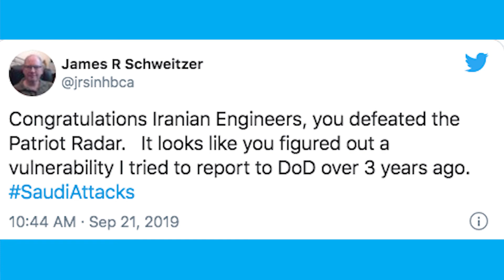IEN NOW: Bad Advice on Cannabis Leads to National Security Trial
As we start the New Year, you’ll see a number of articles offering advice on how to get off to a good start, or capitalize on new opportunities in 2021. Well, this story is not one of those. Instead, let’s call it a cautionary tale of how not to react to really, really bad advice. Last month, 58-year-old software engineer James Schweitzer was charged with malicious mischief and destruction of government property due to his leaking of sensitive information about U.S. missile sensors.

According to a report on TaskandPurpose.com, Schweitzer’s story begins in April 2010, when he asked a facility security officer if his prescription for medical marijuana could impact his security clearance. He was told that as long as the prescription was in line with state laws, he should be fine. However, his clearance was suspended in August 2014 due to marijuana use — and the wrong advice Schweitzer received — according to court records and the Defense Office of Hearings and Appeals. It’s thought that Schweitzer was working for Raytheon at the time. Despite losing his clearance, Schweitzer continued to work at the company until resigning in July 2016.
This is where it gets a little weird.

In what is believed to be an attempt to get back at his former employer, Schweitzer essentially began a four-year smear campaign, wherein he sent complaints about security lapses to the Pentagon Inspector General, other areas within the Department of Defense, and the FBI. The problem is that in attempting to bring these issues to light, he was sending classified information over public networks — a huge security risk. A DoD investigator reportedly reached out to Schweitzer in 2018 to warn him about these actions. Ignoring the warning, and supposedly even more upset now that his tactics didn’t bring backlash against the company, Schweitzer reportedly continued distributing his concerns via news outlets, a public Dropbox folder, and social media. Either through extreme patience or simple neglect, the government didn’t act against Schweitzer until after a September 2019 tweet congratulating Iran for a missile strike against Saudi Arabia, asking the FBI to “bring the handcuffs” in an early 2020 phone call, and after several DoD computers needed to be “sanitized” after receiving sensitive information in an email from Schweitzer last May.

Although preliminary hearings have begun, Schweitzer’s actual court date is still pending. If convicted, he faces up to 10 years in prison and a $250,000 fine.